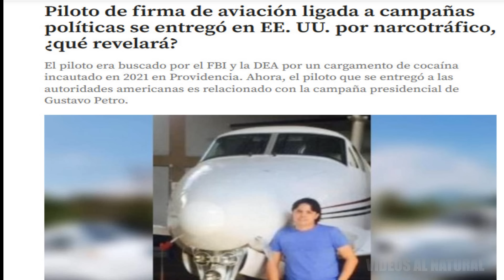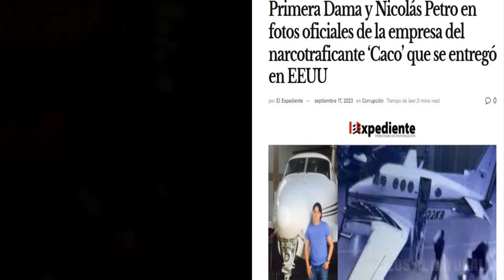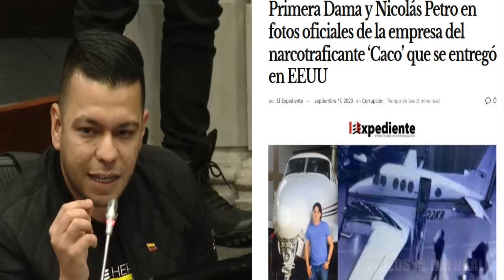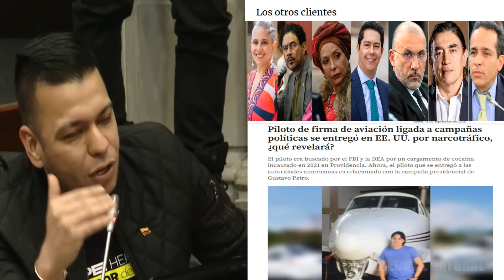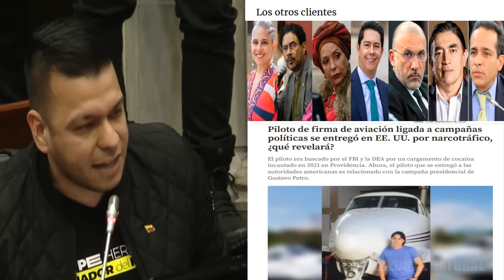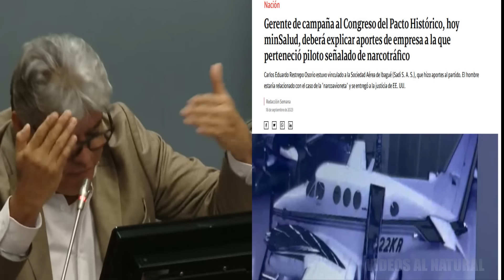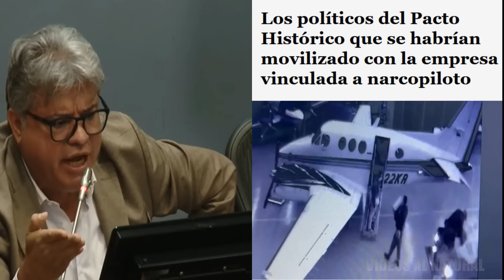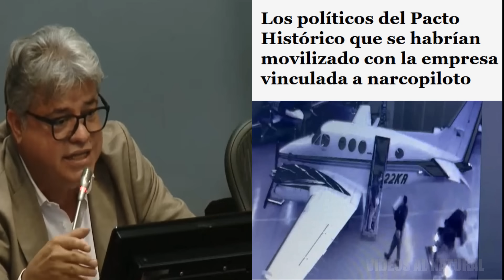CONGRESISTAS DEL PACTO SE ESCONDIERON ANTE ARREMETIDA DE JOTA PE HERNANDEZ CASO N4RC0 PILOTO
El escandalo del narc0 piloto  y de los congresistas involucrados del pacto histórico llego hasta la plenaria del senado solo salido a responder en tono menor Wilson Arias los demás guardaron silencio.